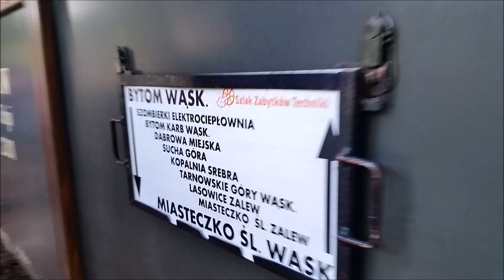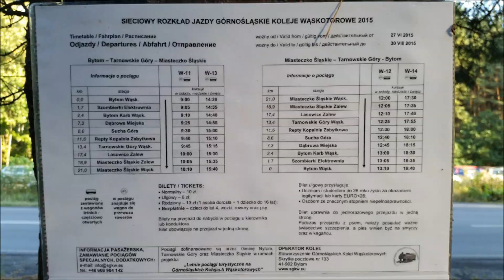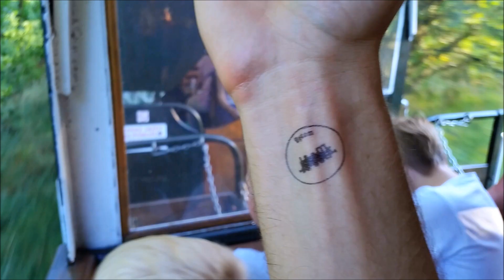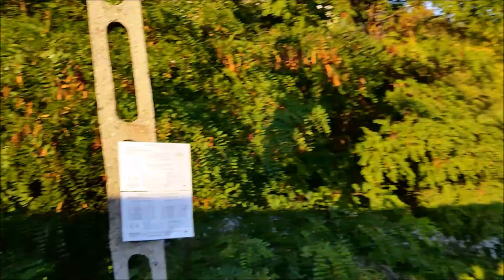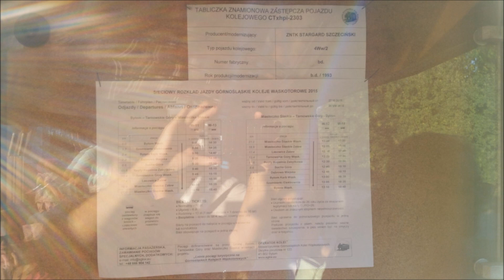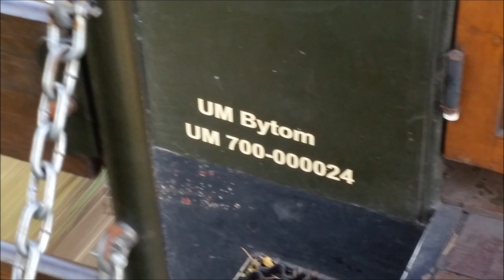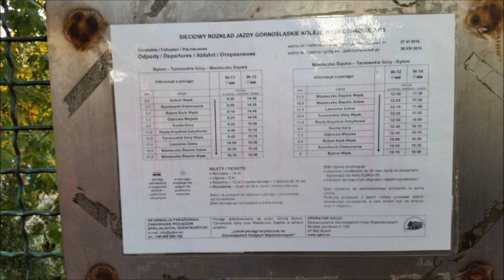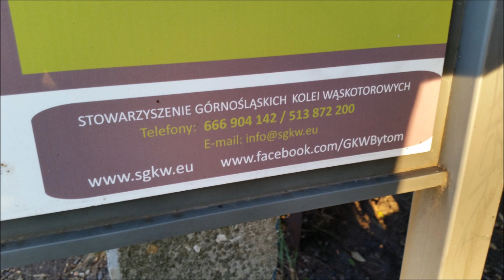Kolejka Wąskotorowa Bytom - Miasteczko Śląskie | ForumWiedzy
Przejazd kolejka wąskotorową z Miasteczka Śląskiego (Chechło) do Bytomia - Zobaczcie.

👊 Pozdrawiam